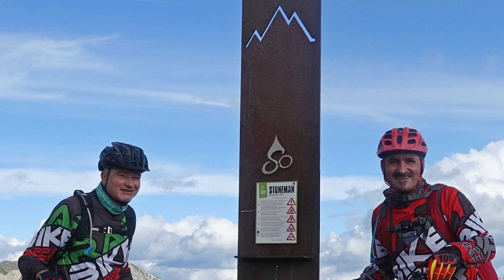STONEMAN-Trail die Demut-Passage bei Sexten für´s virtual cycling workout 😊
Auf unsere Dolomitentour hat Frank fast den kompletten fahrbaren Teil des Stoneman-Trail´s gefilmt. Zu schade zum Löschen, aber gut, um auf dem Hometrainer anzuschauen👍
Drehe den (original)Sound ab und wähle Deine eigene Musik!
Dieses indoor cycling workout ist vom allerfeinsten, mit dem Lift hoch und dann fast nur noch Abfahrt. So leicht war die 45 Minuten-Trainingseinheit noch nie 😂.

Turn off the (original) sound and choose your own music!
This indoor cycling workout is at its best, with the lift up and then almost only downhill. The 45-minute training session has never been so easy 😂.